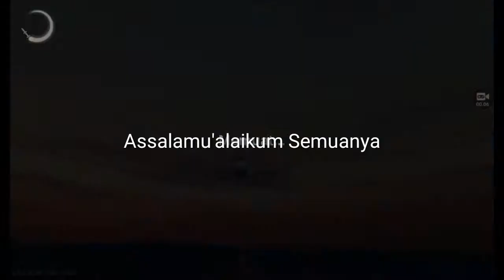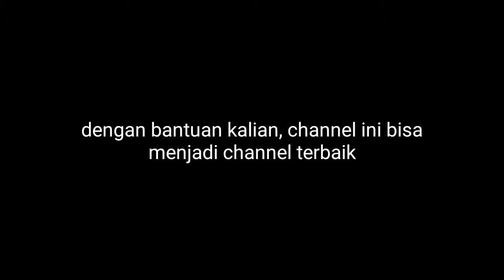Special 2k Subs | Fox One Special Mission - part 8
Tonton videonya sampe habis ya guys!

Emotional Piano and Violin Instrumental Music
(Link Wait)

100% FReE...